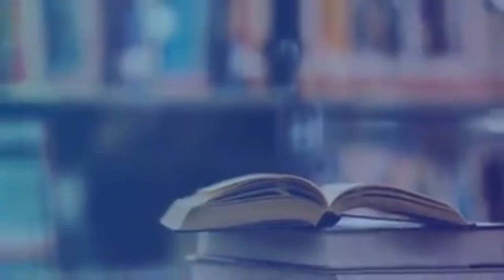ÇA BUZZ: LA 3IÈME MANDAT DU PR ALLASANE OUATARA, HENRI KONAN BEDIÉ CONTRE ET MET THIAM TIDJANE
@RTI Officiel @CoteDivoireMakingof  @BBCNews @congopromotv510 @congobuzzRdc @congotopnewsmonde @SOLOLAVERITEPROD @congolizibatv7693 @congoyasika3049 @cinarctvcalebtukebana @RFI_Fr @LeGrandCactusRTBF @FRANCE24   ca fait débat depuis que Mr Allasane Ouattare a publié sur la chaîne nationale qu’il serait présenté comme candidat à l’élection présidentielle de ce 31 Octobre 2020. L’opposant Mr Henri KONAN BEDIÉ demande au peuple ivoirien de gardoson calme. En 2015 j’ai sacrions candidature pour laisser Ouattara Dramane être président, en 2020 cela ne vas pas être un problème de sacrifier à nouveau ma candidature pour voir Allasane Ouattara quitter la présidence en renonçant à un troisième mandat, je ne veux pas voir les ivoiriens perdre la vie à ces élections

Facebook.com/lauresurge
Instagram.com/Lauresurge/

Facebook.com/CheminTv/
Instagram.com/chemintv/